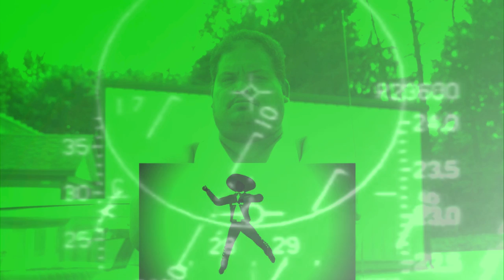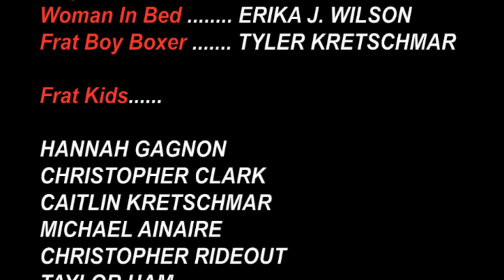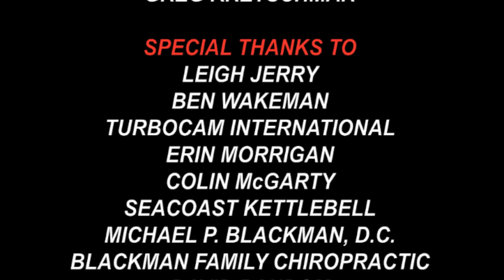SLAM MAN | Robot | Robocop | A Hard-Hitting Machine with a Screw Loose™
A faux infomercial parody for SLAM MAN, a mechanical boxing robot.  Turn it on, set your skill level and start swinging!  SLAM MAN provides you with a perfect workout every time.  Forget RoboCop and the bots of Real Steel.  SLAM MAN is the life of any party, the perfect compliment to that slap-happy mixture of beer, testosterone and women!  SLAM MAN is currently being adapted for law enforcement applications and field testing has been very promising.  Written and Directed by Alfred Thomas Catalfo.